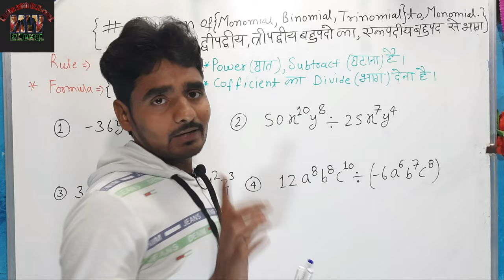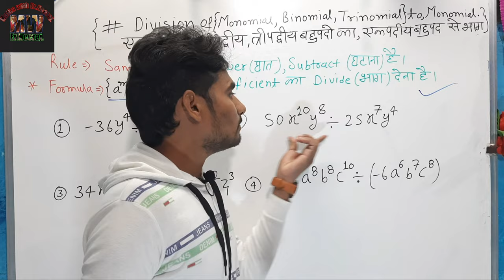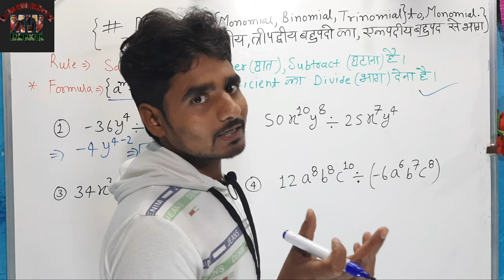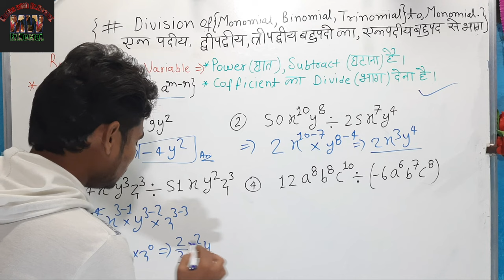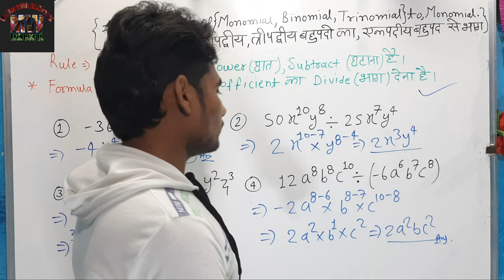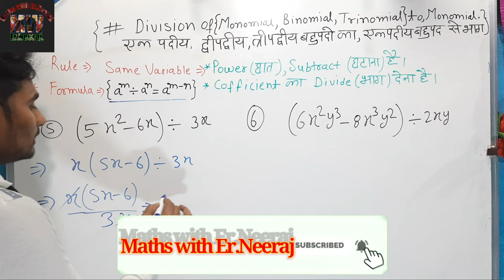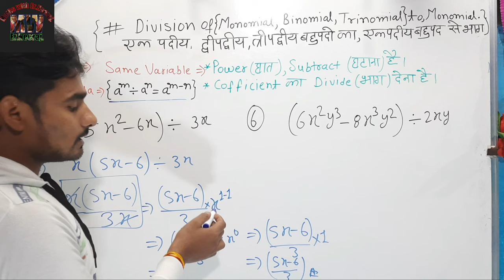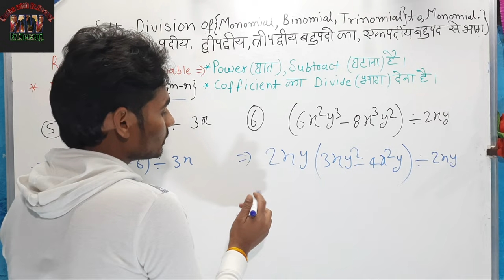Division of Binomial to Monomialबहुपद में एकपद का भाग|Bracket ka bhag|kostak ka bhag By MW Er.Neeraj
Hello guys in this video. I have discussed, Division of Binomial to Monomialबहुपद में एकपद का भाग|Bracket ka bhag|kostak ka bhag& Divide of Algebraic expression. I hope this video is beneficial for you.
$ POWERS OF 📚📚✍✍.